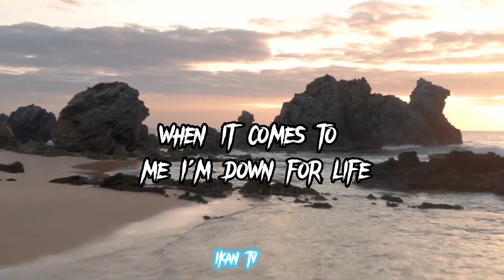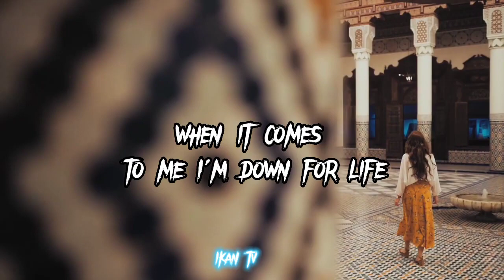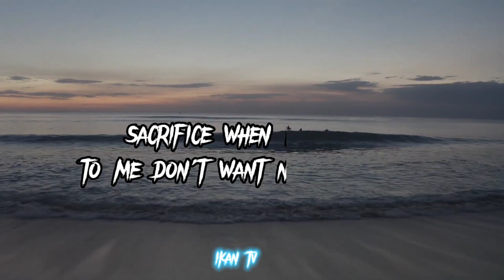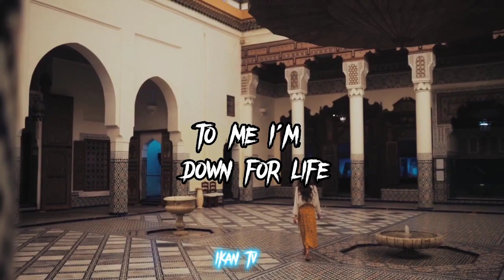Eminem Feat, Bebe Rexha Break my heart again lyrics remix 2023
Original video posted from " LyricSoundTracks “